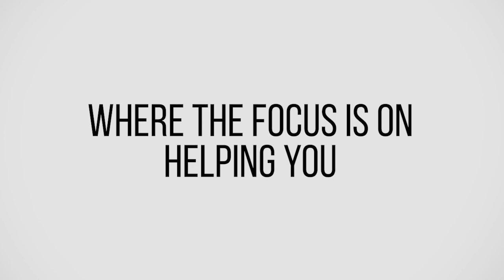Learning Strategies To Become A Valuable Real Estate Investor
Canadian investors, get ready to expand your horizons: Learn the key differences and challenges of investing in US real estate in this informative podcast episode.

In this episode, you will be able to:
Understand the distinctions and challenges that Canadian investors encounter in the US real estate scene.
Detect typical errors made by Canadians in their pursuit of investing within the US housing market.
Acquire expertise in strategic approaches designed to succeed in the US real estate industry.
Appreciate the importance of developing a powerhouse team and shrewdly managing hazards in real estate investments.
Become adept at responding to shifting market climates, guided by lessons from the COVID-19 outbreak.

Our special guest is Glen Sutherland who is passionate about sharing his knowledge to help fellow Canadian investors succeed in the US market.

Glen Sutherland is a seasoned Canadian investor who has made a name for himself in the US real estate market. With years of experience under his belt, Glen has successfully navigated the challenges and complexities of investing in US properties as a Canadian.

His expertise covers a wide range of markets, from eastern Florida to western Ohio, tackling everything from single-family homes to multi-unit properties. Glen is passionate about sharing his wealth of knowledge with fellow Canadian investors, helping them understand the differences and challenges they may face when venturing into the US real estate market.

To get the full insights tune into the episode or wherever you listen to podcasts.